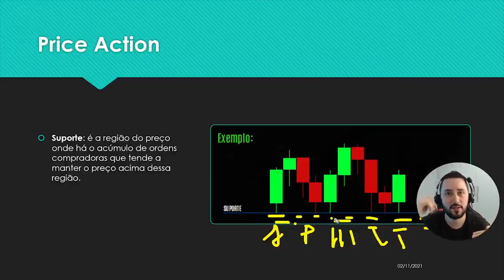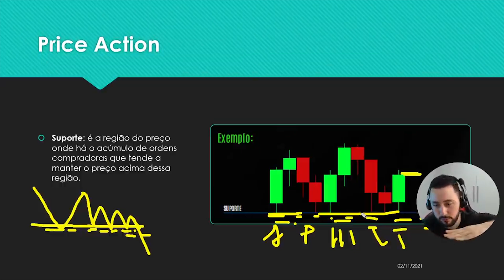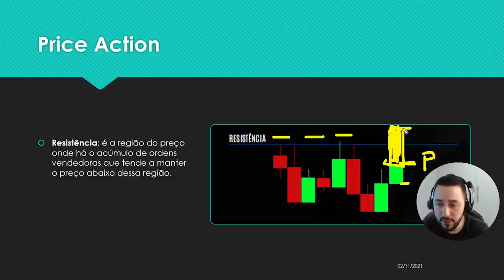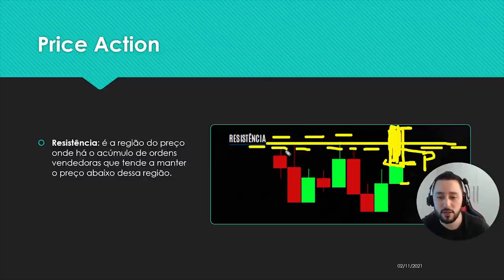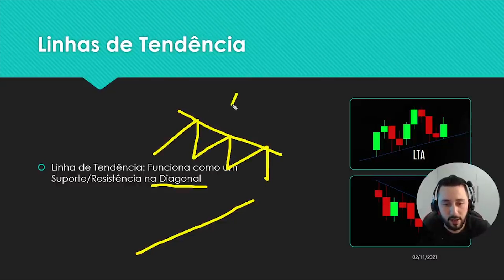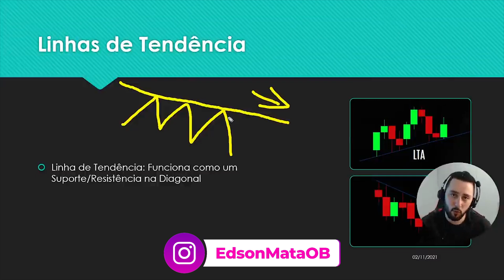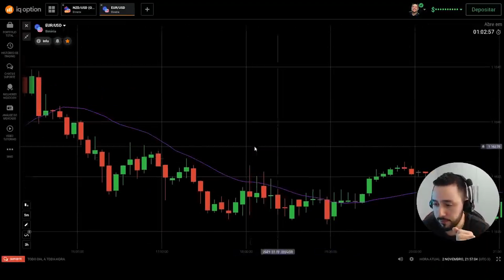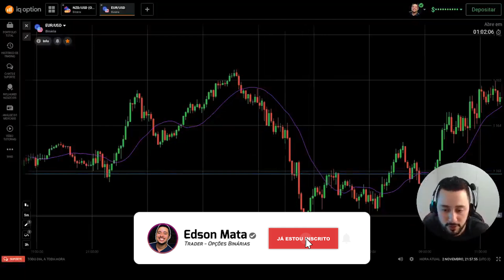O que é PRICE ACTION para OPÇÕES BINARIAS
O que é Price Action E Como funciona nas opções binárias? Aprenda minha visão sobre price action para opções binárias.

O que é Price Action?

O Price Action (em português “ação do preço”) é uma metodologia ligada à análise gráfica,

pela qual é possível realizar operações no mercado com base nas movimentações do preço

apontadas em um determinado gráfico.

Essas mudanças de preço acontecem o tempo todo e podem ser tanto para cima quanto para baixo.

O Price Action Trading é uma metodologia de operação usada por traders do mundo todo.

Essa é uma das técnicas mais conhecidas no mercado e, quando bem executada,

oferece informações importantes e confiáveis na hora de tomar atitudes decisivas.

Os traders que são adeptos do Price Action veem muitas vantagens nessa técnica e

defendem seu uso para alcançar bons retornos, tanto em operações do day trade

quanto em investimentos com prazos maiores de retornos.

🚨 LINKS IMPORTANTES 🚨

00:00 Se inscreve ai no canal :D
00:10 Treinamento na Descrição do Vídeo!